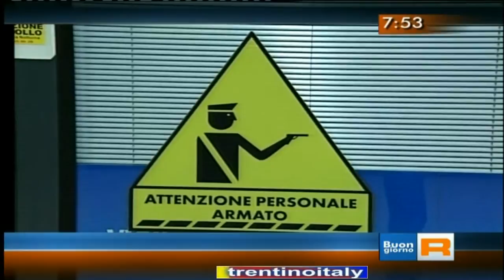vigilanza privata in trentino